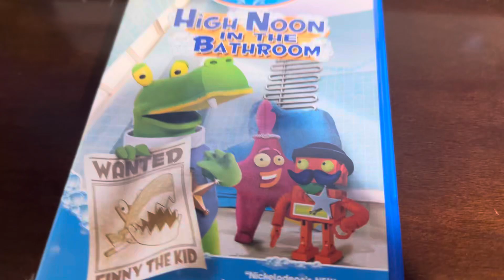Opening to Rubbadubbers High Noon In The Bathroom on dvd